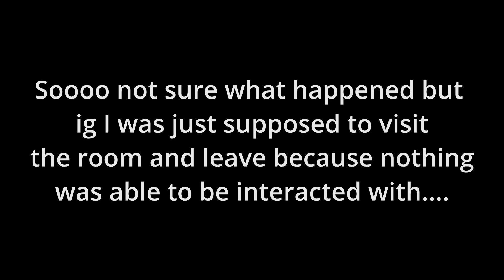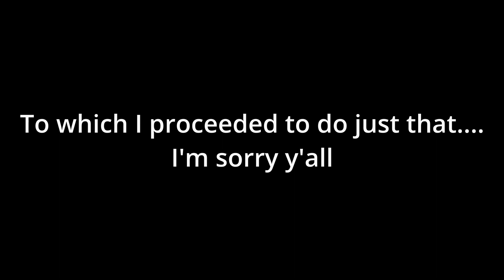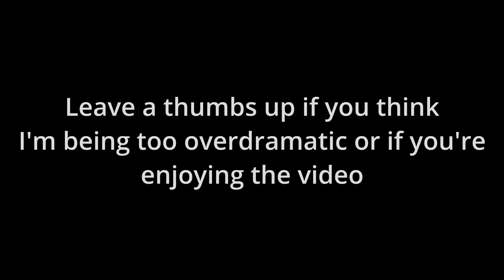All my friends are dead but at least rent is cheap! (Fredbear & Friends: REBOOT Part 2)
Welcome back to part 2 everyone! In today's adventure, we explore around this haunted pizzeria where old friends start to whir themselves back to life...
It's free and you can easily unsub at your leisure!

TIMESTAMPS:
09:29-09:45 Cutscene
12:32-13:13 Cutscene 2
14:05-15:44 Cutscene 3
25:04-25:42 Cutscene 4
25:53-26:50 Cutscene 5